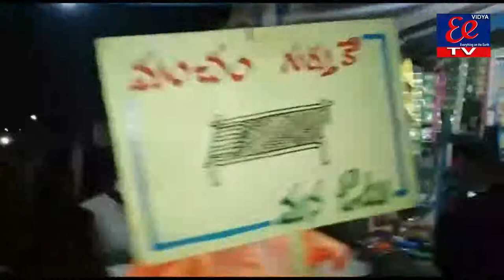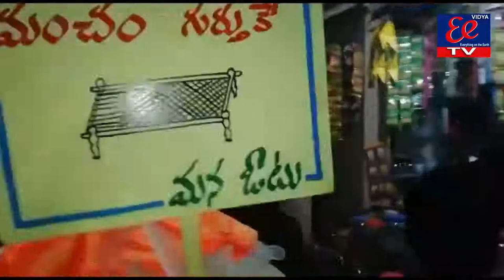11-2-2021 news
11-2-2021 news